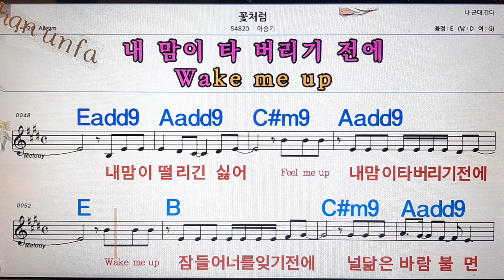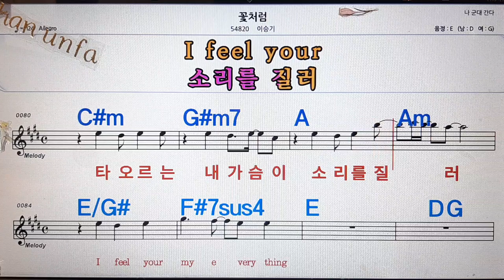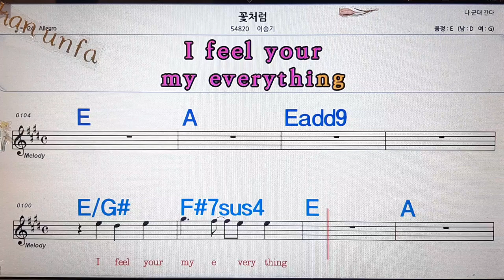꽃처럼/이승기💋노래방, 통기타 , 코드 큰악보, 가라오케, 반주💖Karaoke, Sheet Music, Chord, MR